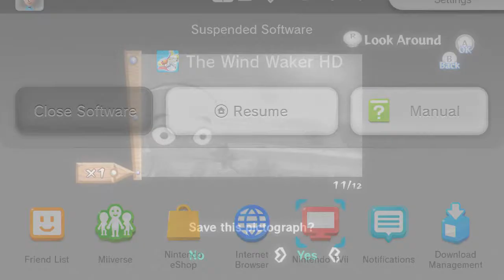The Legend of Zelda: The Wind Waker HD [Part 59] - An Old Memory of Ganon's Hyrule...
Glaciercano sets sail in the vast waters of Wind Waker to try to save the world yet again from the evil and powerful Ganondorf!

In this episode, I go under the sea for a lovely time of singing and dancing because I have the full Triforce of Courage and the world is saved... Well not quite, but we can pretend that as we seek out Ganon in Hyrule and redo some old bosses :P